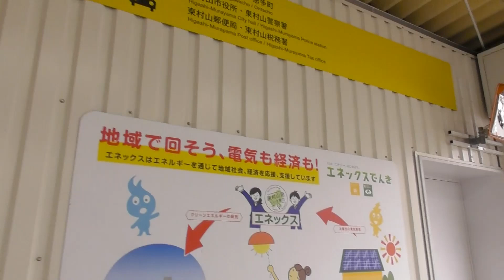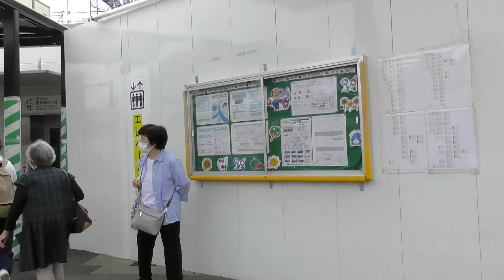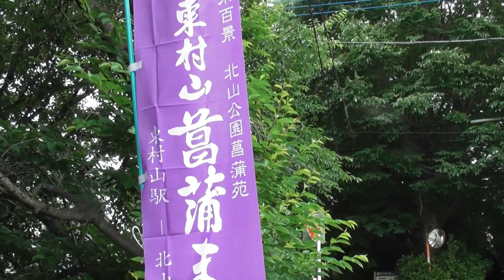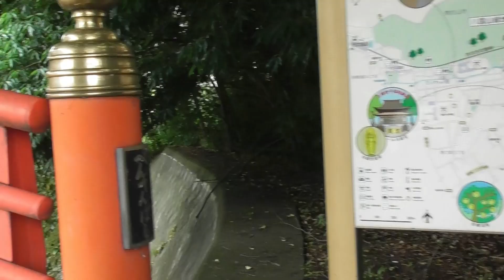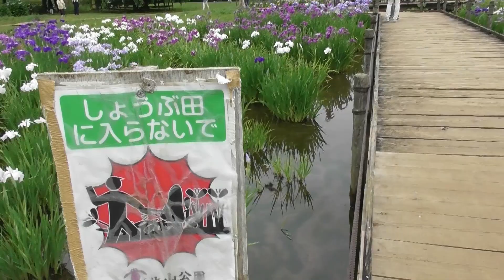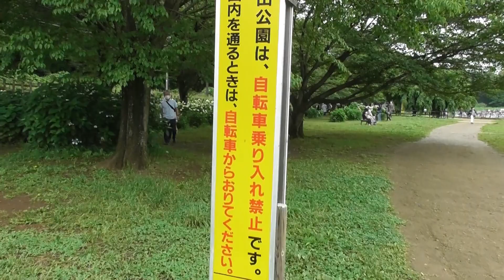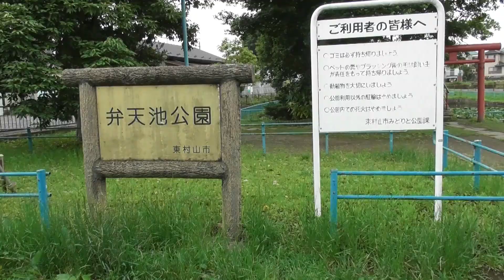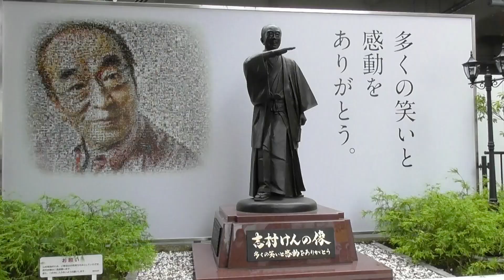北山公園の菖蒲をもったり愛でる散策 東京都 東村山市 2022年6月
また動画内のスポットで補足やこれがお勧めという事などありましたら、コメントより教えて頂ければ幸いです。

たまにユーチューブスタジオの曲も使わせてもらってます。
（自動的にリンクやアーティスト名が記載されるので記載はしておりません）

動画内で使用させてもらってる場合がある効果音はこちらになります。